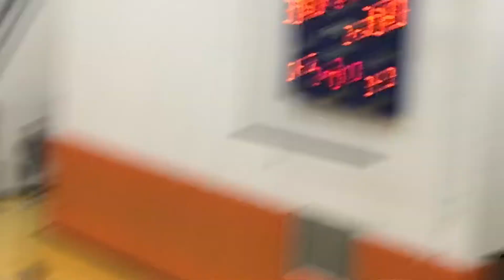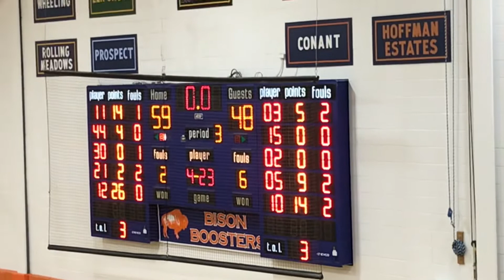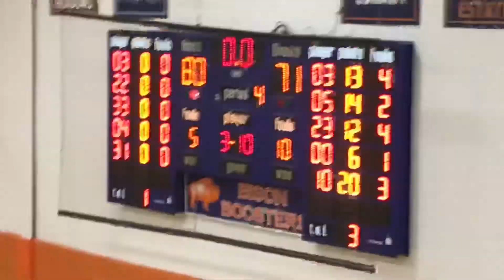Kam Craft Drops 30 Points On Zion-Benton In Thanksgiving Tourney!!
Kam Craft Led All Scorers With 30 Points. Nate Cole Chipped In With 22 Point. D. Taylor And Amar Auggilard Led Zion-Benton.